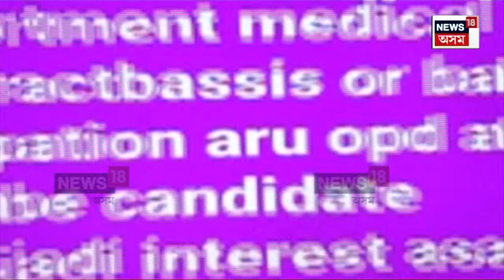Guwahatiত চাকৰি দিয়াৰ নামত ভয়ংকৰ ঘটনা। চাকৰিৰ নামত প্ৰলোভন, যৌন নিৰ্যাতন আৰু ব্লেকমেইলিং | N18V